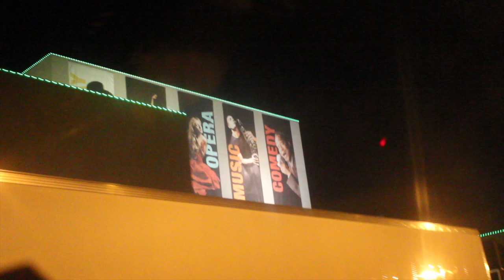Insights 1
Tips and advice for success in the Caterpillar Program.

Spiderfae.com